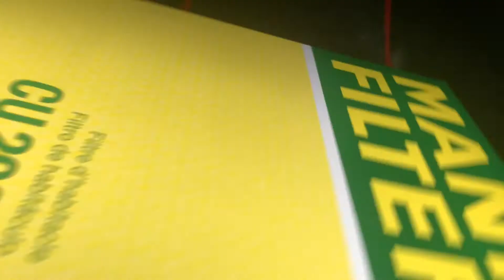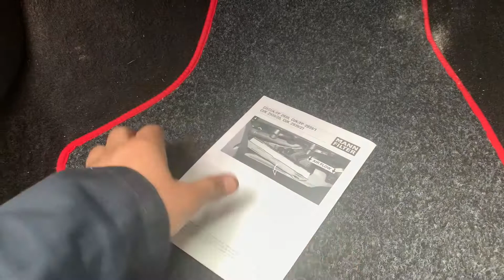Sevice Vw golf /Audi 2.0 tdi. 2005-2009